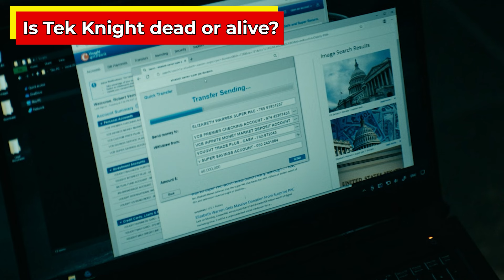The Boys Season 4 Episode 6 Breakdown & Ending Explained | Recap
The Boys Season 4 Episode 6 recap and ending explained video discusses all the major events of the episode and points out the easter eggs that you might have missed along the way.

Developed by Eric Kripke, based on the comic book of the same name by Garth Ennis and Darick Robertson, The Boys stars Karl Urban, Jack Quaid, Antony Starr, Erin Moriarty, Dominique McElligott, Jessie T. Usher, Chace Crawford, Laz Alonso, Tomer Capone, Karen Fukuhara, and Nathan Mitchell in the lead roles. In this video, we have discussed whether The Boys episode 6 of season 04 is deep or dumb. Let us know your thoughts regarding the video in the comments section.

Editor : Debanjan Sahoo
Script : Pramit Chatterjee
Voice Over : Nikhita Bhat